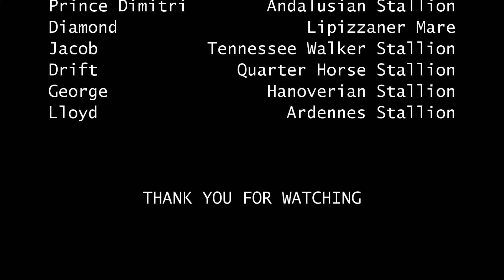Kingdom | S6 E5: “Misjudged” | Original Schleich Horse Series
Kingdom: Series 6 Episode 5

**This series will contain dramatised violence, mature themes, improvised injuries and dramatic scenes at some points**

This is a drama series set in the time of kings and queens and follows a group of knights, whose duty is to protect their kingdom.

In this episode, Aquadus, Princess Annabeth and Prince Dimitri meet the enemy horses in the woods and a fight breaks out

*Note: the recommended order to watch this series is in the Kingdom playlist otherwise you will find spoilers*

Etsy Shop

Next episode will be in two weeks on 1st November 2024!